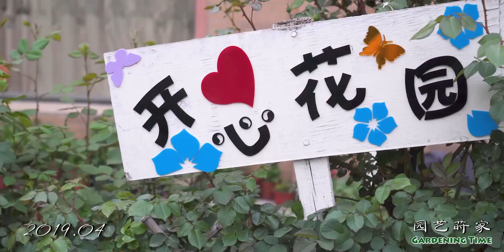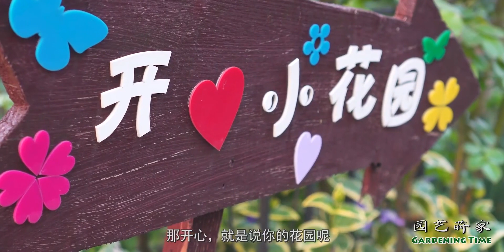探访常州开心花园【小时间，大园艺】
十一vlog营业中,园艺,植物,小时间，大园艺,OT百合,金鱼草,牡丹,种花,园艺莳家,德国鸢尾